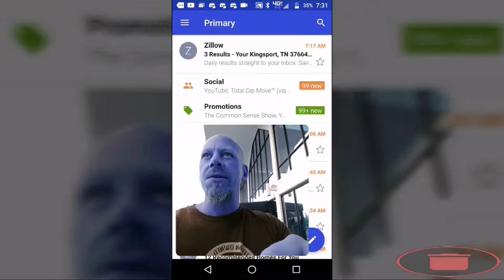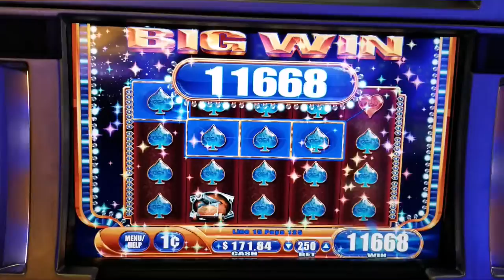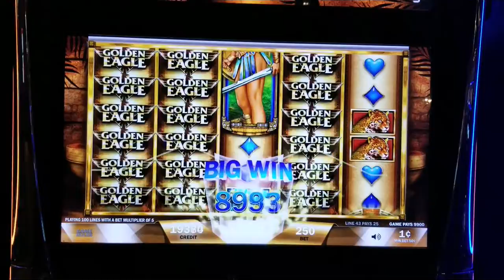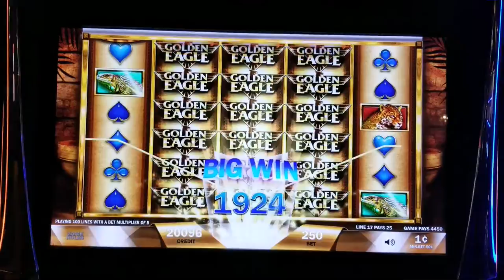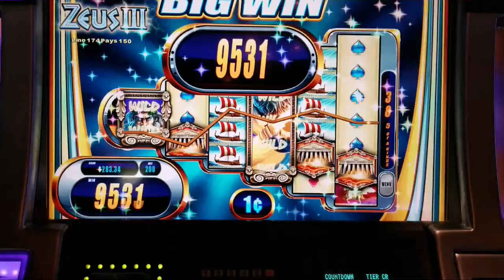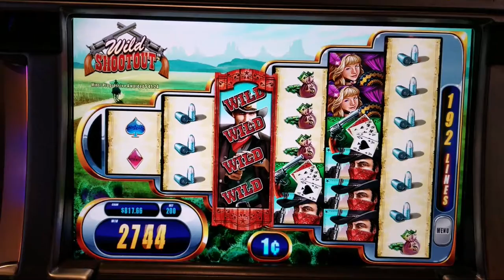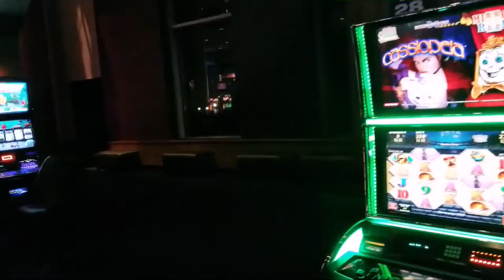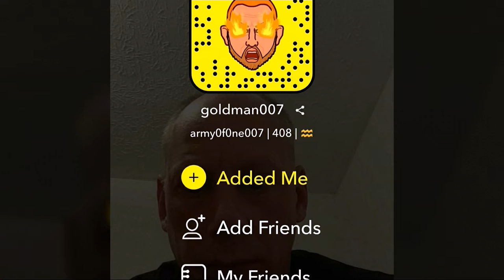2017 highlights of inspiratuon and some gambles i took...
My 2017 as goldman007 on youtube as a small youtuber who vlogs his daily struggke with pain and ptsd from combat...

I meet hillbilly shaun hammonds and share some comradre as a hillbilly redneck from tennessee...

Retired from the US ARMY and now a youtuber who loves all veterans and like minded people...

LIBERALS BEWARE DO NOT WATCH...